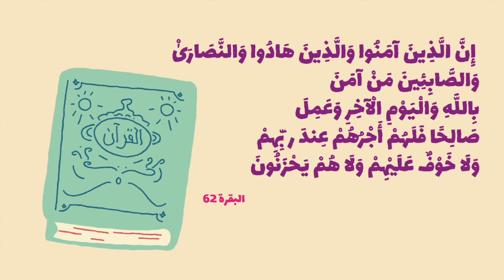العلاقات اليهودية الإسلامية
شهدت العلاقات بين المسلمين واليهود العديد من التقلبات، ولكن لا يوجد هناك صراع متأصل بين الديانتين. من صحيفة المدينة إلى قوانين الذمّة, ومن استضافتهم في الدولة العثمانية إلى اضطهادهم في الفرهود, يسلط هذا الفيديو الضوء على العديد من النقاط الرئيسية في تاريخنا المشترك.